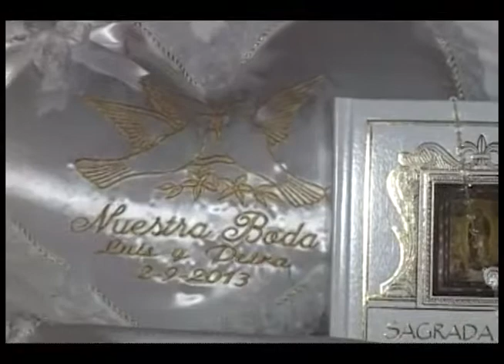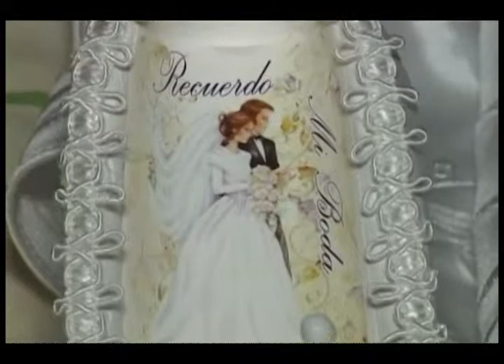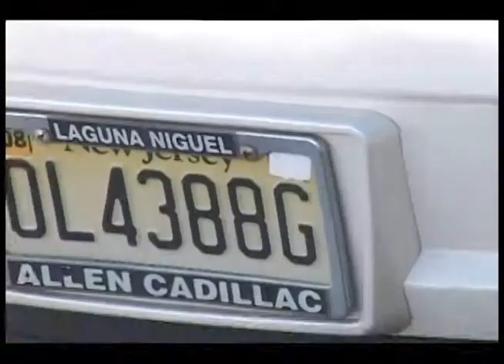Nuestra Boda Luis y Petra | Filmaciones Nueva york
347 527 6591 Victor Q Fotografia y Video Profesional Amplia bariedad de paketes Basicos Intermedios y Premium presios Flexibles todo NY y NJ Video Full HD,Blue-Ray, Edicion Digital,Calidad y Experiencia Contactanos sin Compromiso

Photographers NY Photography NY Wedding,bautizo, Bautismos, bodas New Jersey, bronx connecticut long island cyty staten island long island queens brooklyn,manhattan new york,Videography NJ,photography NJ

Nassau NY , Suffolk , Westchester NY , Rockland NY , Dutchess NY , Putnam NY , Chautauqua NY, Fairfiel CT , Hartford CT , New Haven CT , New London , Tolland CT , Middlesex CT ,

New Jersey , Pennsilvania , Connecticut , Yonkers NY, white plains NY , Mineola NY , monticello NY , Bergen NJ , Exxes NJ , Union NJ , Hudson NJ , Passaic NJ , Camden NJ , Morris NJ , Burlinton NJ , Atlantic NJ ,